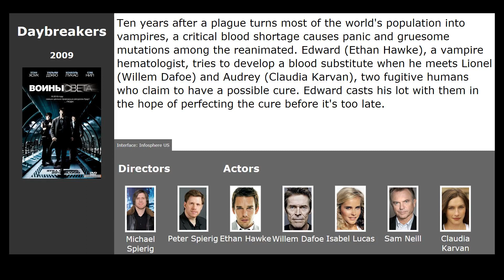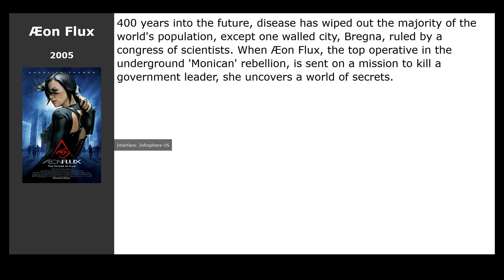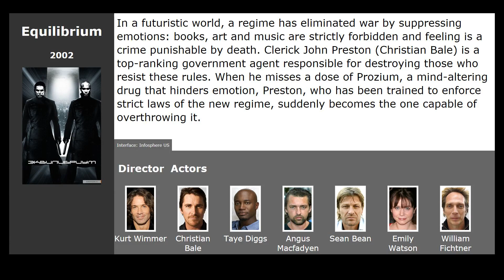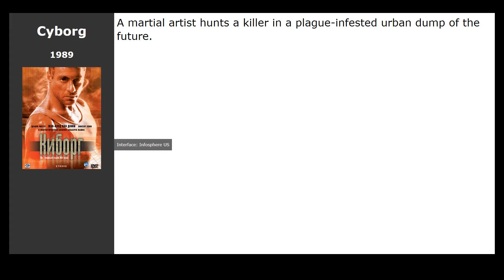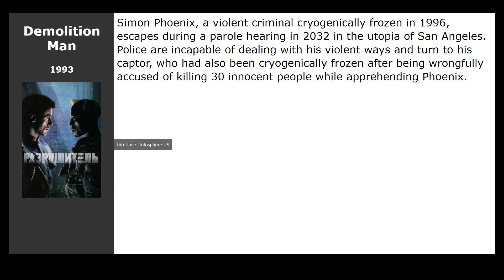11 best movies like Ultraviolet (2006)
Movies similar to Ultraviolet (2006):

00:00 Introduction
00:13 Daybreakers (2009) / genre: horror, fantastic, fantasy
00:40 Elektra (2005) / genre: fantasy, action, thriller
00:53 Serenity (2005) / genre: fantastic, action, thriller
01:04 Æon Flux (2005) / genre: fantastic, action, detective
01:15 Doomsday (2008) / genre: fantastic, action, thriller
01:55 Equilibrium (2002) / genre: fantastic, action, thriller
02:51 Resident Evil (2002) / genre: horror, action, fantastic
03:33 Cyborg (1989) / genre: fantastic, action, thriller
03:49 Demolition Man (1993) / genre: fantastic, action, thriller
04:02 Johnny Mnemonic (1995) / genre: fantastic, action, thriller
04:14 Judge Dredd (1995) / genre: fantastic, action, thriller

This movie in list: American action movies, American movies, American movies are fantastic